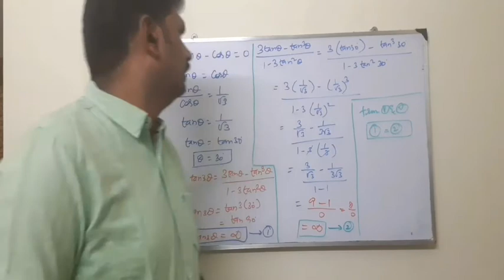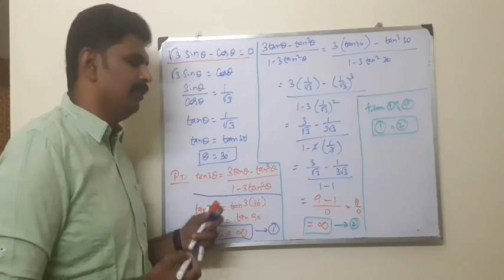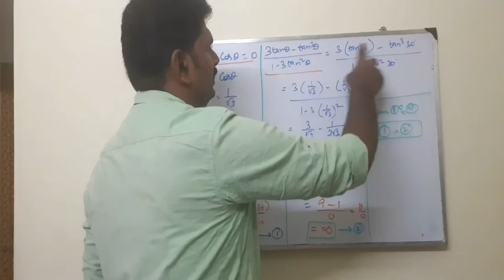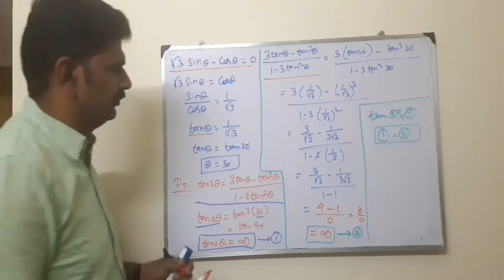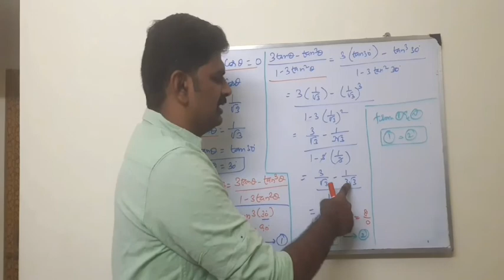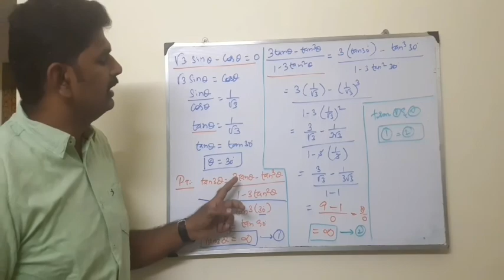Trigonometry tn std 10 exercise 6.1 7)i